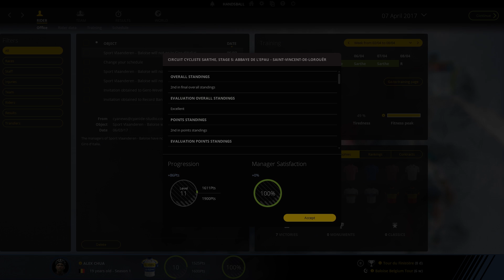Pro Cycling Manager 2017: Pro Cyclist [#7] - Quiet after the storm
Hello and welcome to the 7th part of this pro cyclist mode in pro cycling manager 2017. In this episode we quickly go over the Circuit Cycliste Sarthe.

► Music ◄

► Social Media ◄

(a◕‿◕a) Have a nice day! (a◕‿◕a)